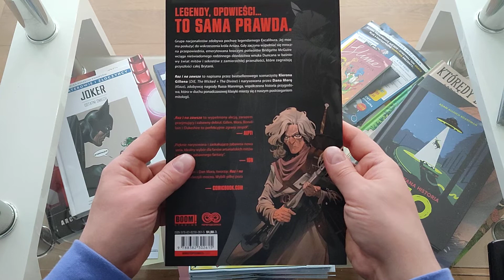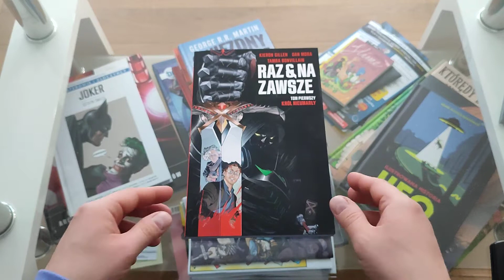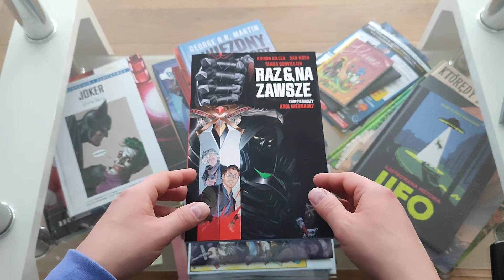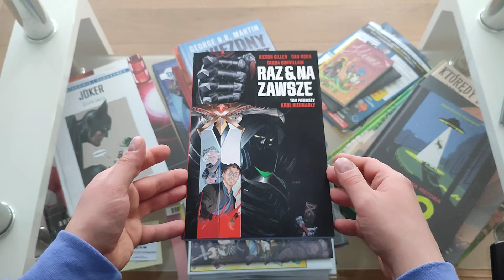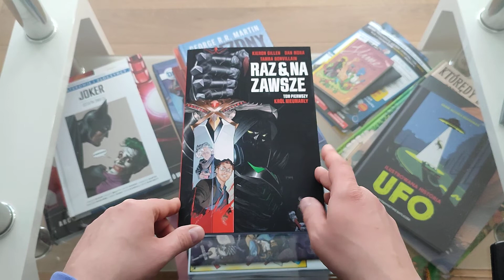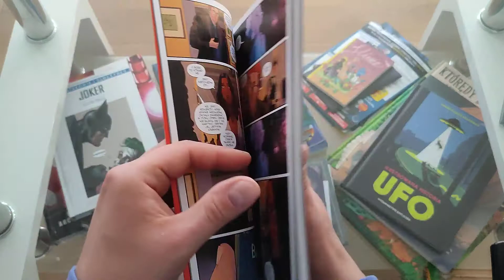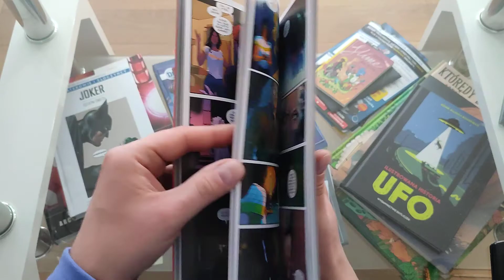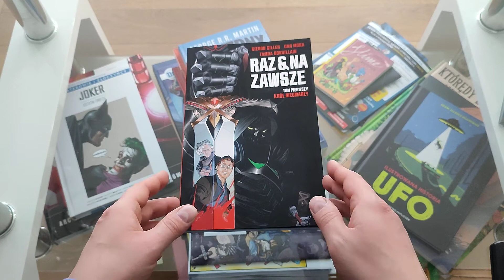Raz i na zawsze Tom 1 Król nieumarły - #267 Król Arthur w wydaniu jakiego nie znaliście ;)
Klimatyczna pozycji fantasy dziejąca się na wyspach brytyjskich z królem Arturem w roli główne, są też łowcy potworów ! dla mnie bomba :D
Linki: